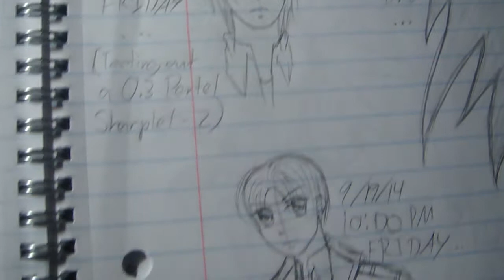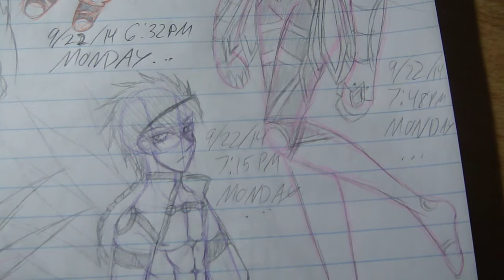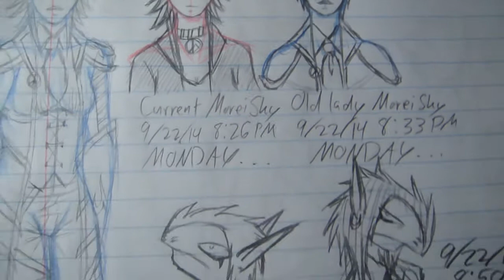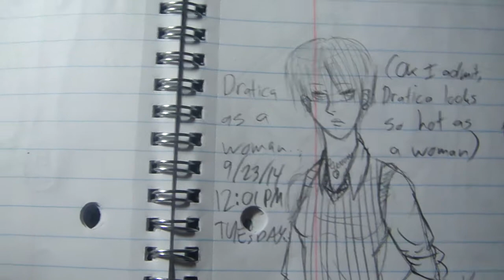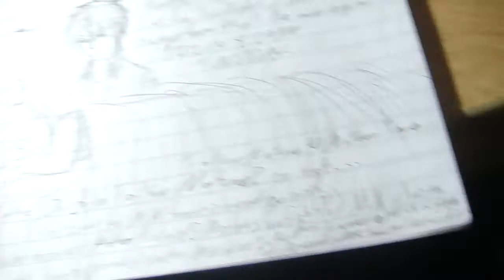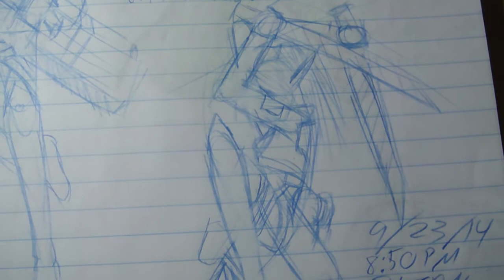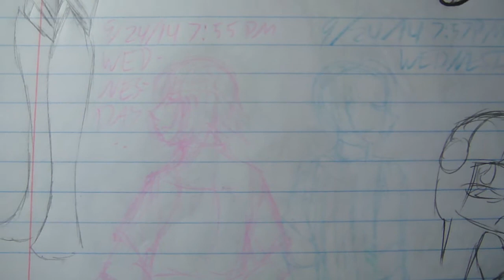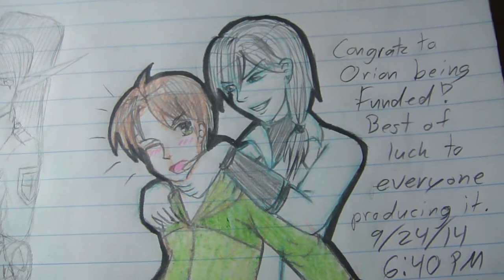Doodle Show Off of 9/29/14 8:18 PM FRIDAY: The Peace Doodle Notebook (3/4)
i sound stupid today.